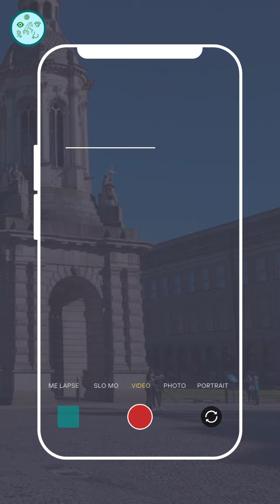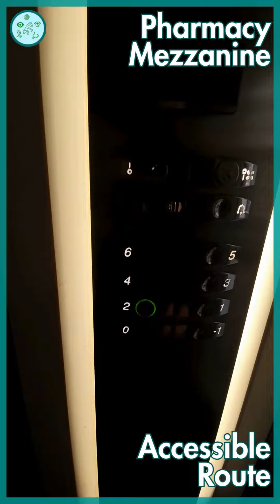Pharmacy Mezzanine - Wayfinding - TCD Sense Map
Route 0:00
Accessible Route 0:31

This is a wayfinding video for the Pharmacy Mezzanine Student Space within the Panoz Institute at Trinity College Dublin.

Find out more about the TCD Sense Map at TCDSenseMap.ie

TCDSense, Trinity's Sensory Processing Project.

TCDSense aims to make Trinity College Dublin more inclusive, by creating a variety of different sensory environments to meet the needs of all students and staff across the various Trinity campuses. This involves reviewing and improving new and existing spaces across Trinity, creating increased awareness of the sensory environment amongst students and staff, and delivering specialist supports to students who need more support in managing and adapting the existing sensory environments of college.